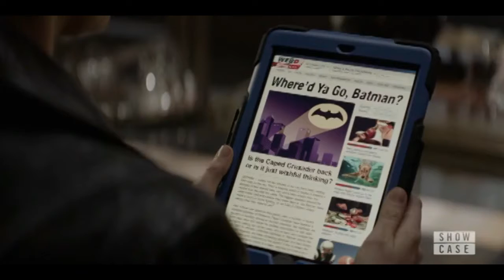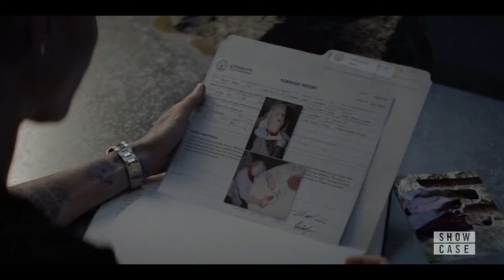Batwoman 1x02 scene The Rabbit Hole 5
Batwoman 1x01  The Rabbit Hole scene 5